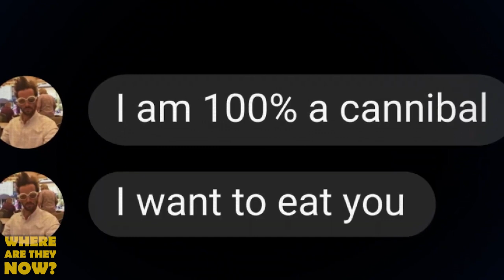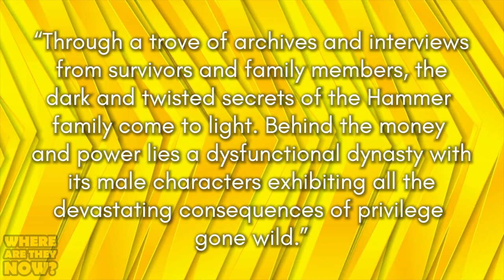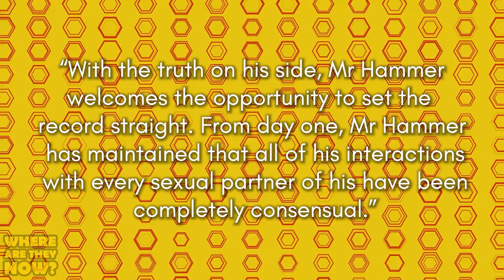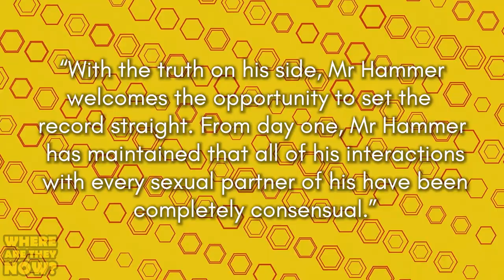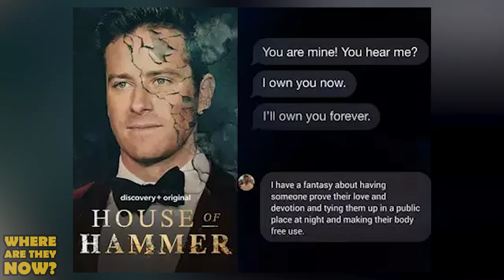Armie Hammer | New "House Of Hammer" Trailer EXPOSES The Truth | Where Are They Now?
The Armie Hammer Saga continues, this time with the release of the new "House Of Hammer" trailer for the docu-series which is set to premiere on Discovery Plus in the fall. The trailer revealed that we will be seeing not only one on one interviews with those who spoke out about Armie, but also the screenshots and receipts of the Armie Hammer dms to go along with their stories. Seems like time really is up for the actor. Join us today on Where Are They Now as we dive into the life of the actor as well as all that the new trailer release spilled.

IN THIS VIDEO:
PRODUCER & FILMED BY:
Chris Stiuso